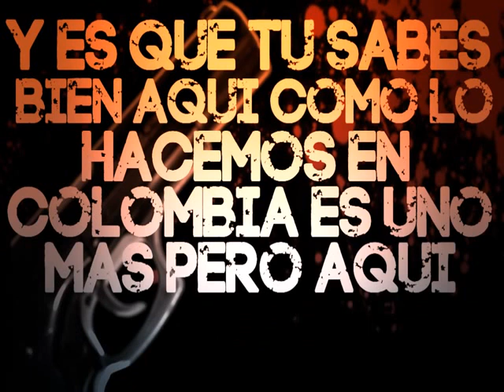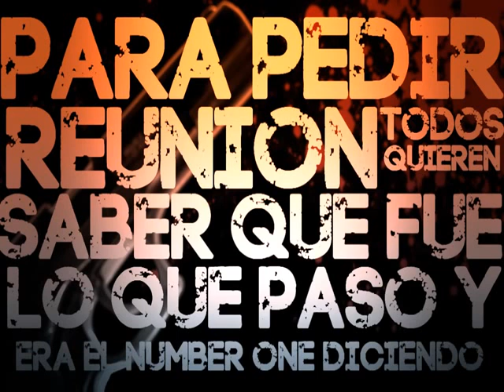Se Acabo Tu Invicto 2 JeyP El Residente Prod Jossman Eddie Saig Tiradera A Kevin Roldan1